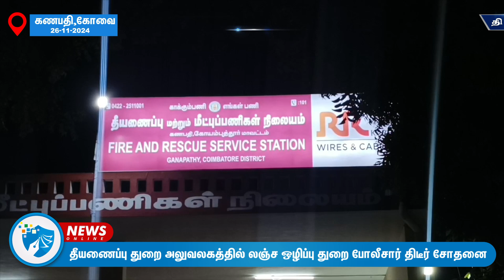கோவை கணபதி தீயணைப்பு துறை அலுவலகத்தில் லஞ்ச ஒழிப்பு துறை போலீசார் திடீர் சோதனைthecovaimail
கோவை கணபதி தீயணைப்பு துறை அலுவலகத்தில் ஏ டி எஸ் பி திவ்யா தலைமையில்  லஞ்ச ஒழிப்பு துறை போலீசார் திடீர் சோதனை செய்தனர். சோதனையில் கணக்கில் வராத 1.41 லட்சம் ரூபாய் பணம் பறிமுதல் செய்ய பட்டது.